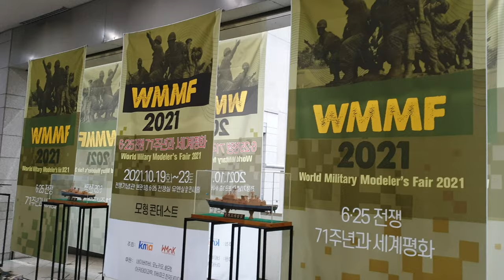튜닝타임즈 강좌 2021.10.19 WMMF 2021 World Military Modeller’s Fair Part.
2021년 10월 19일 용산전쟁기념관에서 한국모형협회가 주최한 2021 WMMF 프라모델 컨테스트에 51명의 참가자들의 작품이 전시되었는데요, 주미대사님은 물론 연합사 부령관님 등 많은 해외 귀빈들께서 행사장을 찾아 주셔서 대한민국 모델러들의 멋진 작품들에 감탄하면서 즐거운 시간을 가지셨습니다^^